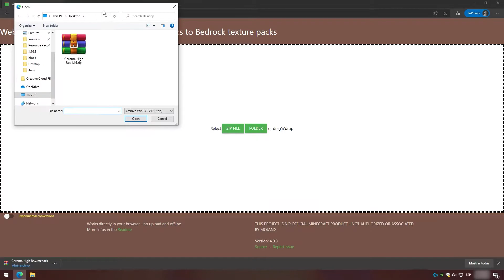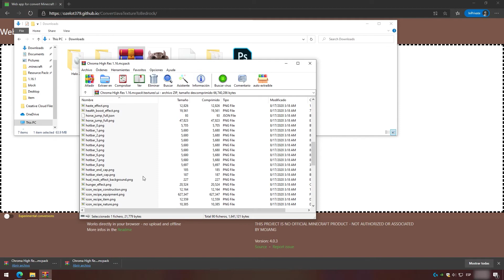How to convert any texture pack to Bedrock Edition (XBOX,PS4, Mobile) | Minecraft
Song: 3rd Prototype - I'm Fine